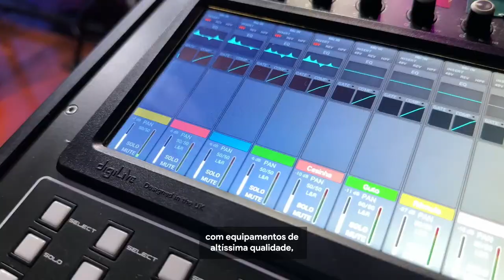Convidado Elivélton, Campeões Estaduais, Libertadores e Superliga de Vôlei | CêFragô Esportes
APRESENTADORES:
Cesinha - Instagram: @cesarandrade.personal
Guto Figueiredo - Instagram: @gutofig
Romulo Corrêa - Instagram: @romulolcs